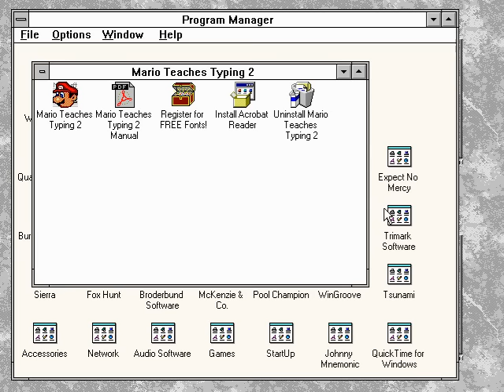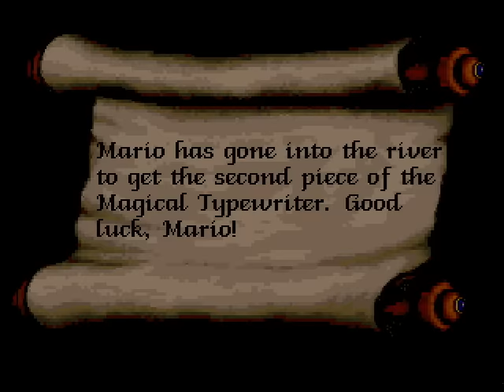Mario Teaches Typing 2 (PC) Playthrough - NintendoComplete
A playthrough of Interplay's 1996 Windows PC typing tutorial game, Mario Teaches Typing 2.

This video doesn't show every single typing lesson - it shows one level of each of the types for brevity's sake. Nothing between levels changes but the lines being typed. I included all of the cinematics that I encountered throughout the "story mode."

All of the 3D talking Mario head videos have been collected together in one big run, beginning at 21:06.